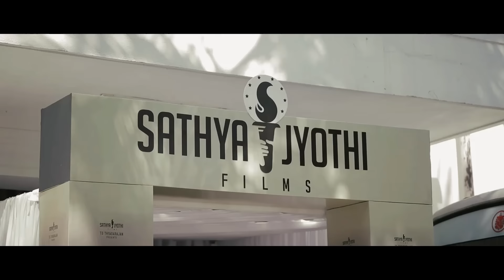CAPTAIN MILLER - Official Pooja Event Video | Dhanush | GV Prakash | Arun Matheswaran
Presenting the Grand Pooja video of CaptainMiller .

Written & Directed by : Arun Matheswaran
Produced by : Sendhil Thyagarajan and Arjun Thyagarajan
DOP : Shreyaas Krishna
Dialogue : Madhan Karky
Editor : Nagooran
Art Director : T. Ramalingam
Costume Designing : Poornima Ramasamy & Kavya Sriraam
Stunts :  Dhilip Subbarayan
Pooja Video edit - Manoj Maddy
Video Captured by  CECapture The Photography Studio